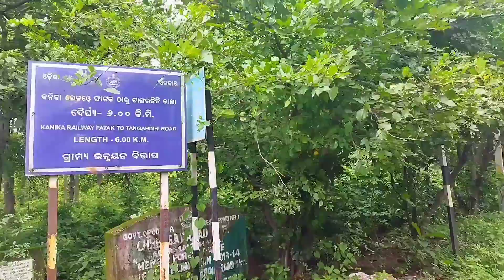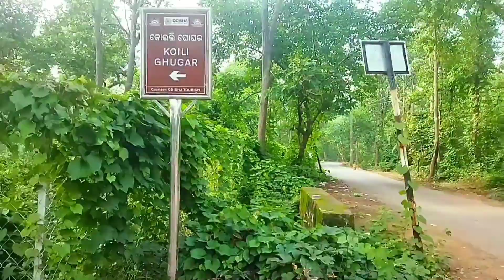west Odisha offbeat জায়গায় ঘুরতে গেলাম।।Best tourist destination of jharsuguda koilighugar.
jharsuguda picnic spot tour,
jharsuguda picnic spot,
jharsuguda tourist places,
jharsuguda visiting places,
places to visit near jharsuguda,
best tourist destination of jharsuguda koilighugar,
jharsuguda tourist places,
best tourist places in jharsuguda,
koilighugar waterfall jharsuguda 2024,
tourist places in jharsuguda odisha,
picnic spot in western odisha,
koilighugar,
koilighugar mandir,
koilighugar waterfall jharsuguda,
koilighugar waterfall,
best place in jharsuguda.
famous picnic spot of western Odisha.
Odisha sundargarh offbeat tourist place.
Waterfall in sundargarh district.
Most beautiful waterfall in Odisha.